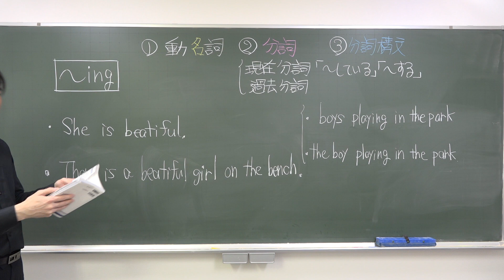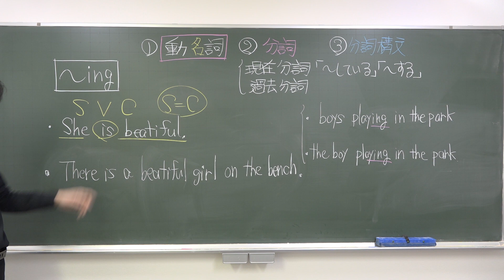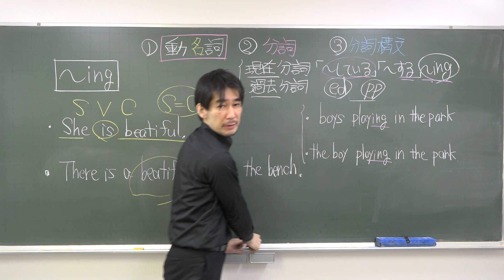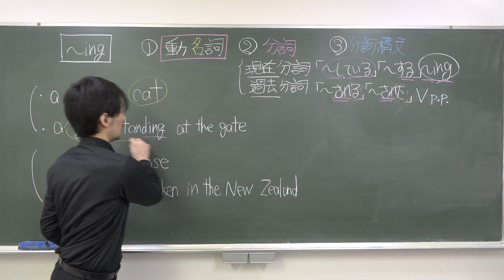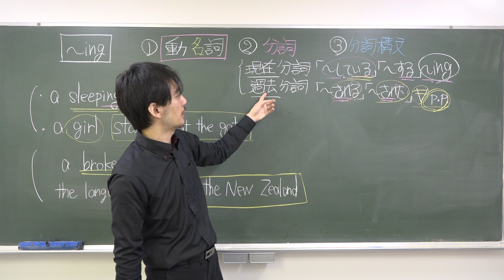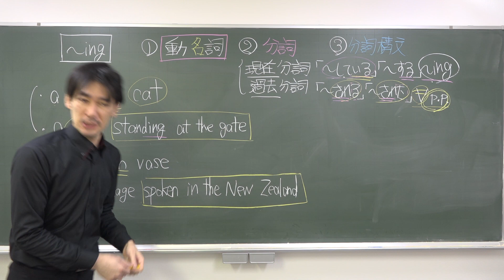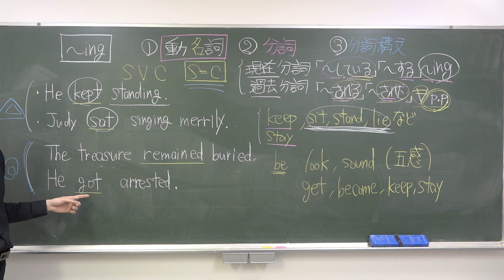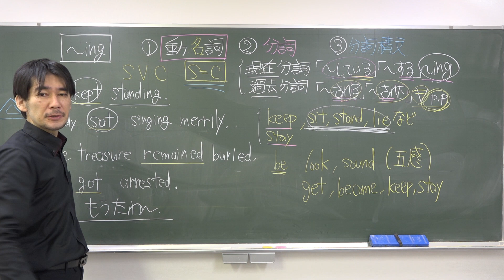Section 21 現在分詞と過去分詞【英語monogrammarシリーズ vol 3. 準動詞 】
モノグラマー monogrammar 英文法 本シリーズは、「英語を書く」力を伸ばすよう設計された英文法参考書・問題集です。各セクションに、10題の作文問題付き。現在、片方のスピーカーからしか音声が出ない状態ですが、 映像を理解する上で、支障はありません。【英語monogrammarシリーズ vol. 1 関係詞】は、以下で。【英語monogrammarシリーズ vol. 2 比較】は、以下で。【英語monogrammarシリーズ vol. 3 準動詞】は、以下で。